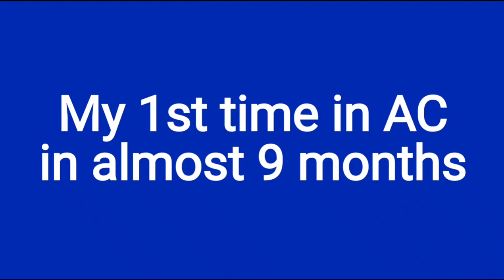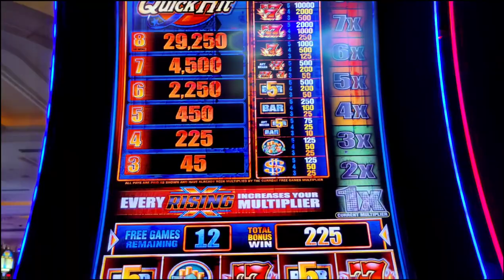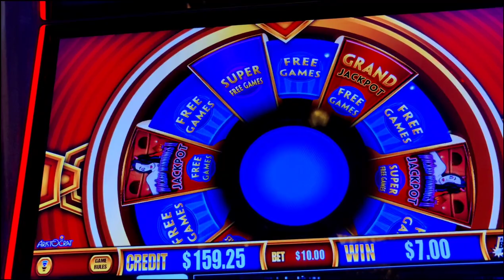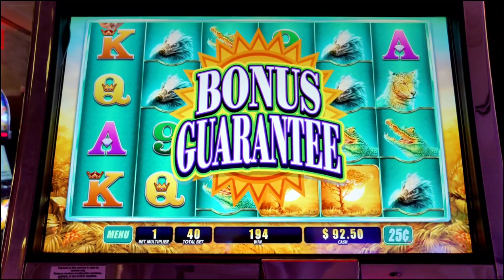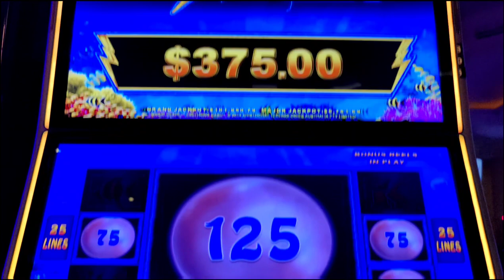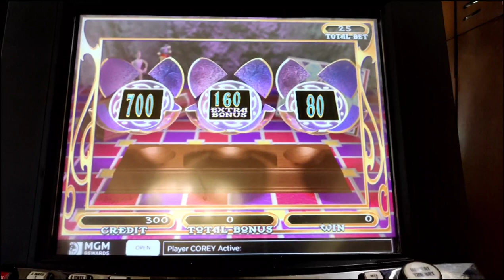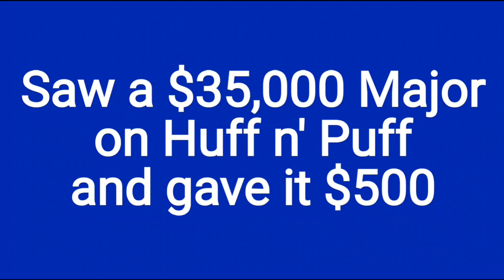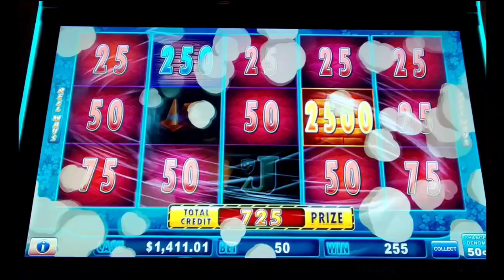Welcome Back Handpay Jackpot on High Limit Huff n' Puff! Memorial Day Weekend in AC!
I returned to Atlantic City after almost 9 months and hit the high limit slots at @Theborgata hard!  Featuring a handpay jackpot on Huff n' Puff, and bonuses and play on Quick Hit Riches, Lightning Cash Magic Pearl, Wonder 4 Jackpots, Raging Rhino, and Carnival of Mystery